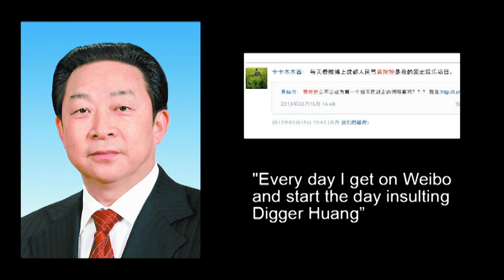Chengdu: The Good, The Bad and The Ugly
An overview of Chengdu's development and construction plans, including a look at the corruption and pollution that comes with such plans.